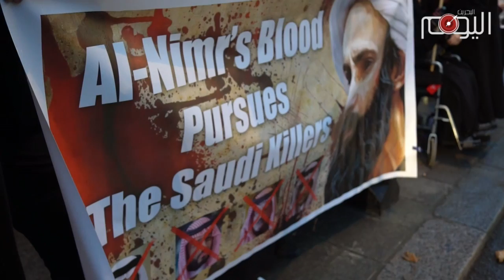لندن - معتصمون يطالبون آل سعود بايقاف حمامات الدم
أحكام الإعدام المتسارعة التي تصدرها محاكم آل سعود أثارت قلق الكثيرين في
مختلف أنحاء العالم الذين تداعى بعضهم لتنظيم إحتجاج امام سفارة آل سعود بلندن , فهذه العائلة لا تتواني عن ارتكاب مجازر الإعدام الجماعية  التي تشمل حتى الأحداث والمدافعين عن حقوق الإنسان.

دماء الشهيد النمر لن ينساها أبناء المنطقة الأحرار وخاصة ثوار البحرين.

أبرز هؤلاء الأحداث المحكومون بالإعدام هو علي النمر ورفاقه عبدالله الزاهر وداود المرهون الذي صدر حكم سعودي بإعدامهم.

واما رسالة المحتجين لآل سعود فهي واضحة لا لبس فيها.

آل سعود المهزومون في كافة جبهات المواجهة في المنطقة يحاولون وعبر سفك دماء الأبرياء تحقيق نصر وهمي سيظل وصمة عار على جبينهم طوال التاريخ.